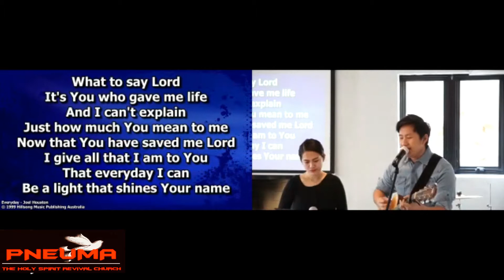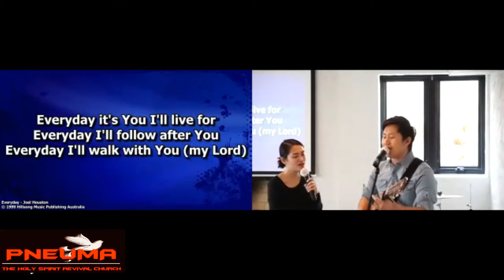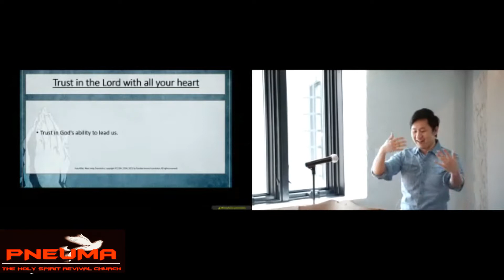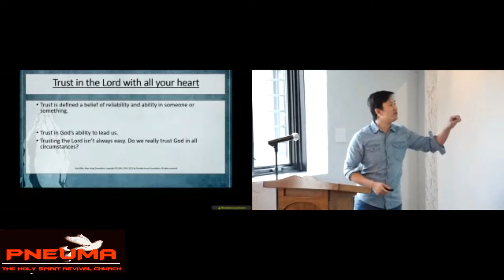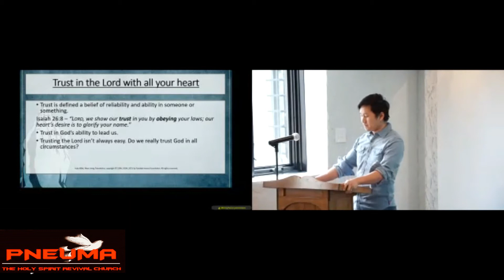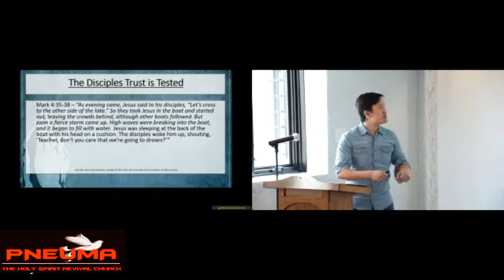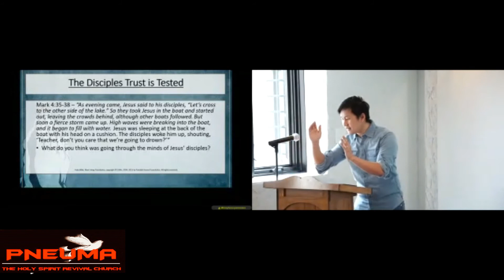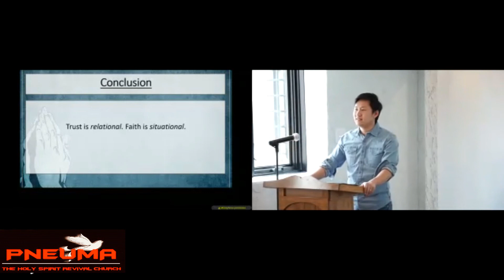"Trust and Faith" | Word of God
Join Pneuma Holy Spirit Revival Church for our live worship experience every Sunday at 10:30 a.m. CST • Click the countdown and it will redirect you to Zoom.

To support this us and help us continue to reach people all around the world please visit us